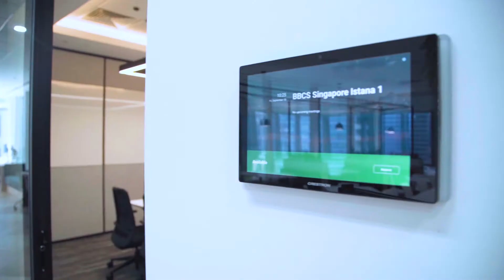"A design that ticks all of our boxes and takes it to the next level” - BBC Studios + Conexus Studio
"Our experience working with Conexus was really professional from beginning to end. They impressed us from the very beginning and really taken the time to understand what we needed and what we asked for. And then on, throughout the project, it felt very much like a partnership, they really listened to all our concerns and came back with well-thought-out solutions."

BBC Studio's Ryan Shiotani, GM, South and South East Asia and Kerstin Oestlund, Project Lead & Executive Assistant APAC, share their experience and thoughts on the Design & Build of their new regional office in Singapore with Conexus Studio.